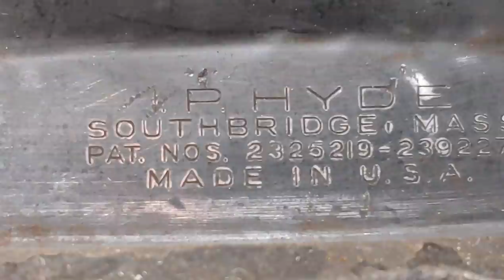Antique Boat Paint Scraper Restoration - Left Handed Restoration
Antique Paint Scraper Restoration - Left Handed Restoration. this antique unique paint scraper with used for stripping paint off of old boats. right after I started the restoration of this paint scraper I broke the distal tendon that holds my bicep away from the bone and had to get surgery. most of this restoration was completely done with my left hand. So I had to learn how to use my left hand to do Precision things. it wasn't easy but the outcome was very satisfying.